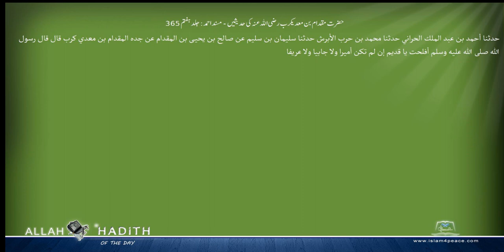حضرت مقدام بن معدیکرب رضی اللہ عنہ کی حدیثیں مسند احمد Musnad Ahmad Islam4Peace com